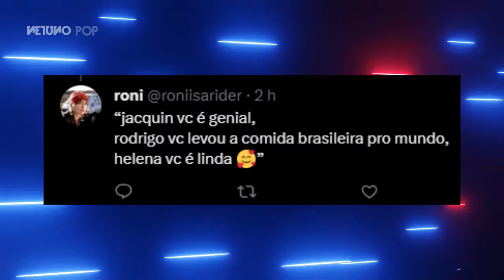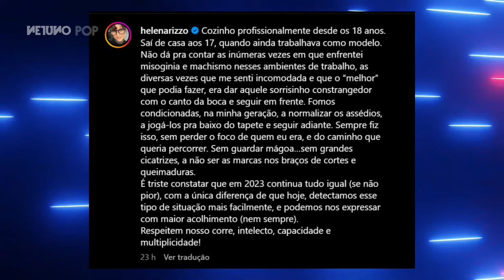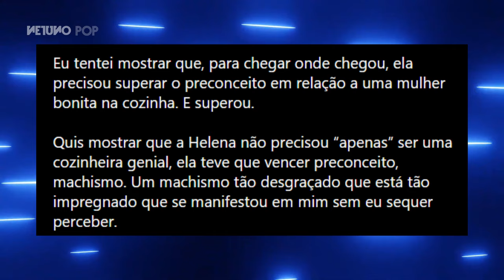Helena Rizzo rebate fala machista de Alex Atala no Master Chef Brasil 2023 | Chef pede desculpas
A jurada do Master Chef Brasil, Helena Rizzo, foi alvo de um comentário considerado machista do chef Alex Atala. Vamos saber o que aconteceu.